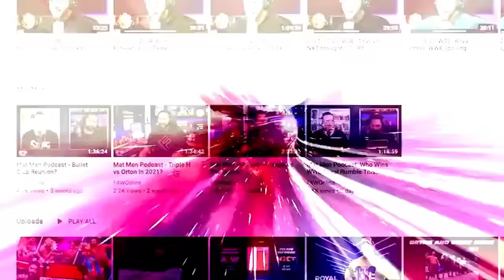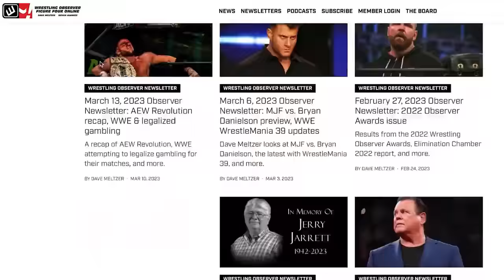QT Marshall is back in AEW | Wrestling Observer Live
Mike Sempervive and Tom Lawlor discuss the news of the day, including QT Marshall back in AEW, the lineup for Wednesday's Dynamite, and more.